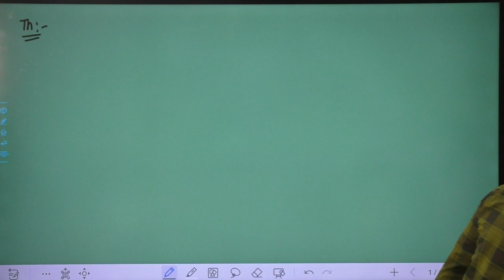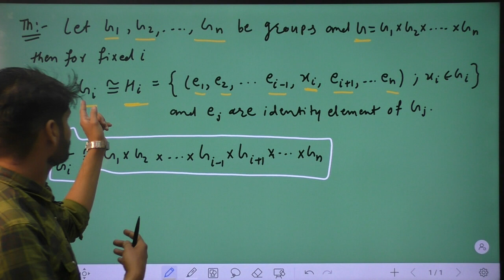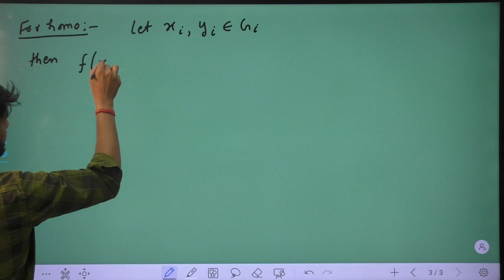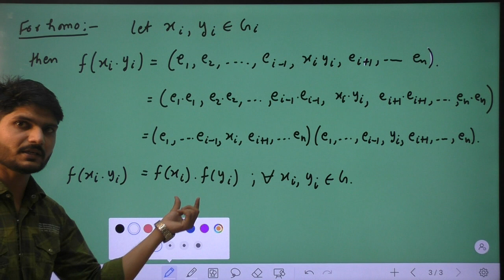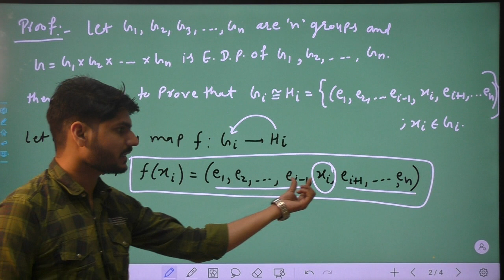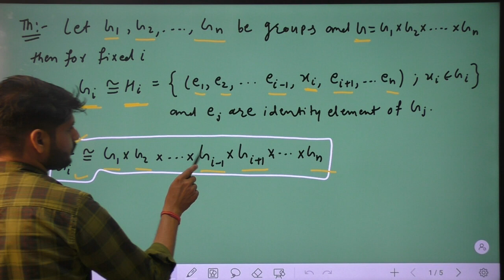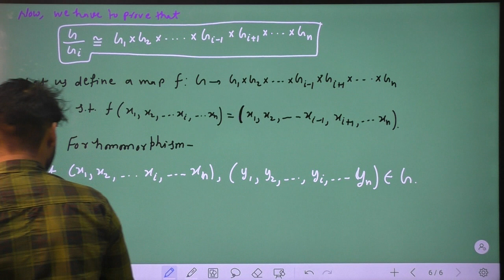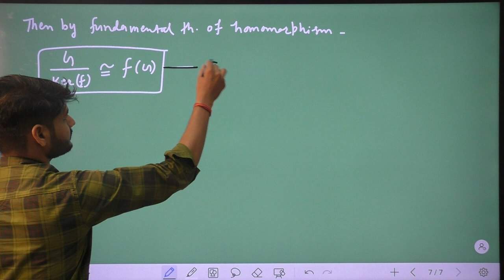MSC P MATHS PAPER 1 ALGEBRA UNIT 1 LECTURE NO 31